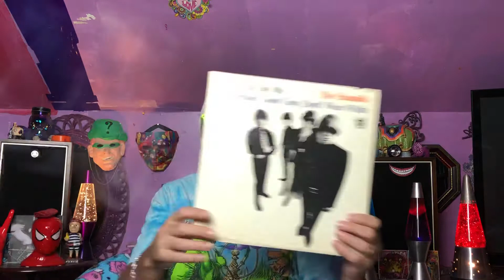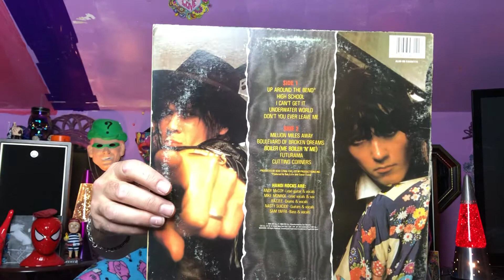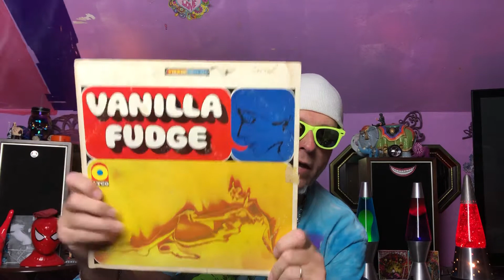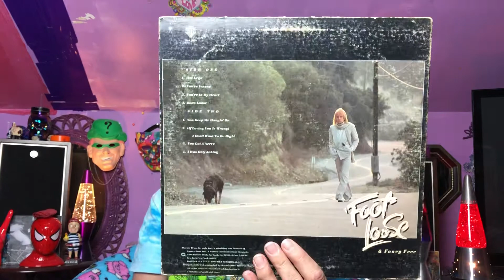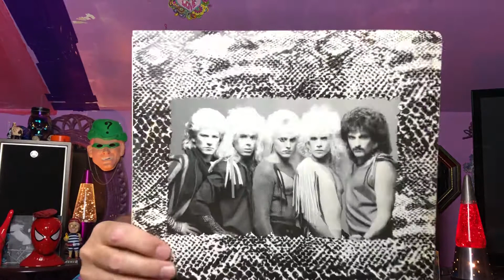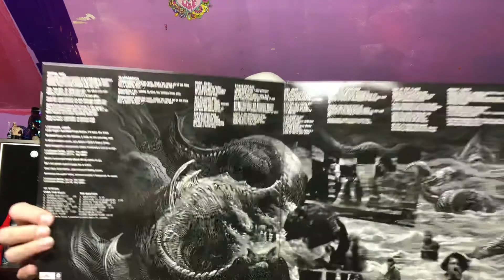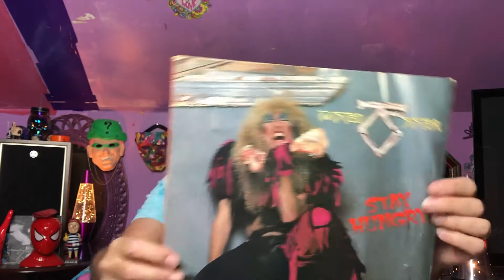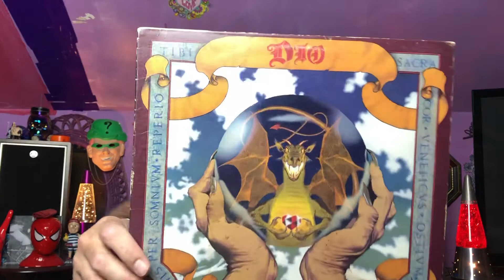Guz69 200 Subs Contest, Versions (Virgins?), Drummers and Creatures!